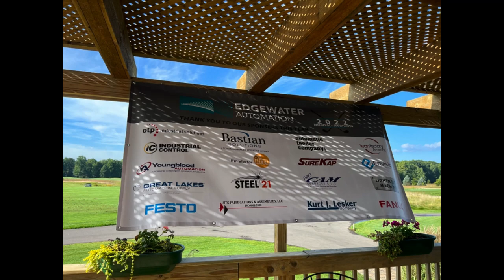Edgewater Golf Outing 2022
A beautiful day on the links at Beeches in South Haven for the Edgewater team.